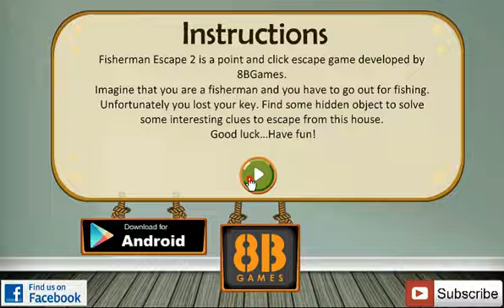8b Fisherman Escape 2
Fisherman Escape 2 is a point and click escape game developed by 8BGames. Imagine that you are a fisherman and you have to go out for fishing. Unfortunately you lost your key. Find some hidden object to solve some interesting clues to escape from this house. Good luck…Have fun!